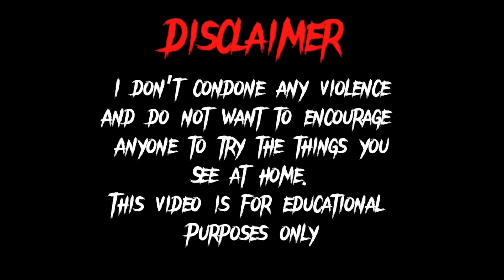Idiots In Cars Compilation 164 *September 2024* | Majestic Motors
The newest idiots in cars compilation September 30, 2024
People being idiots while driving.

Majestic Motors